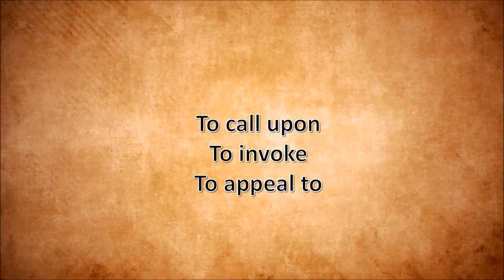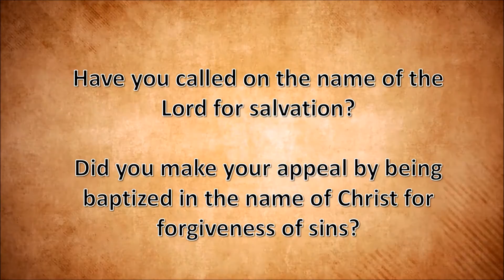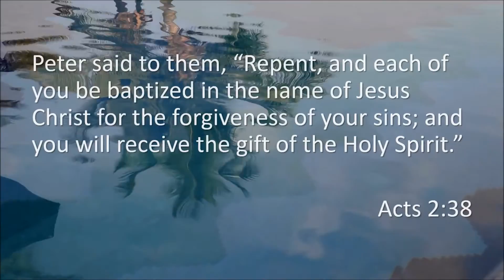Calling on the Name of the Lord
Whoever will call on the name of the Lord will be saved.  How can we call on His name?